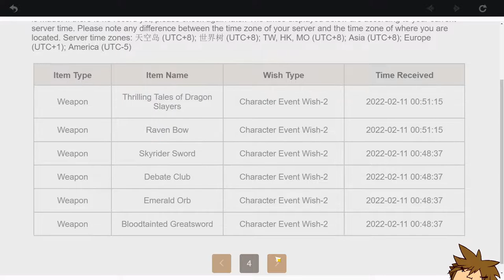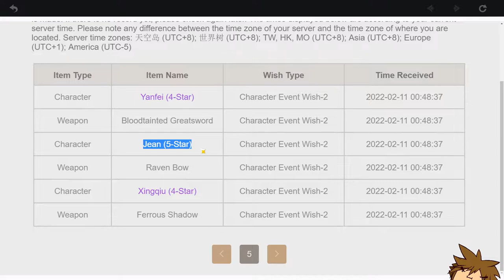Why I'm Glad I SKIPPED YAE MIKO F2P! - Genshin Impact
I let you know why I'm glad I did not summon Yae Miko and why I skipped her! ( I Skipped her on my f2p account, yes I have 2 accounts!)